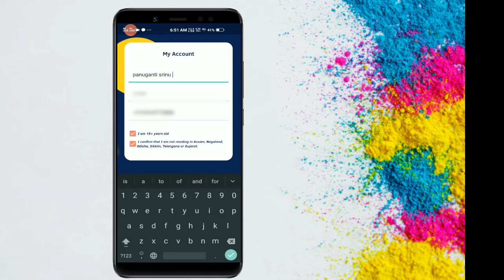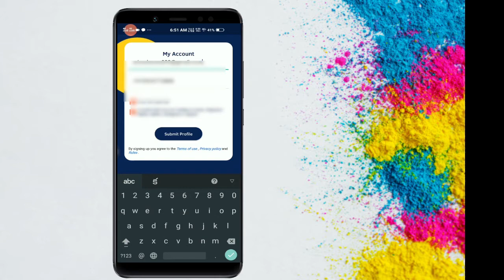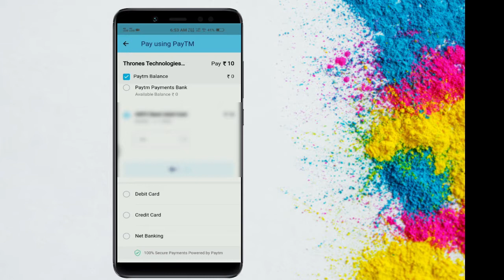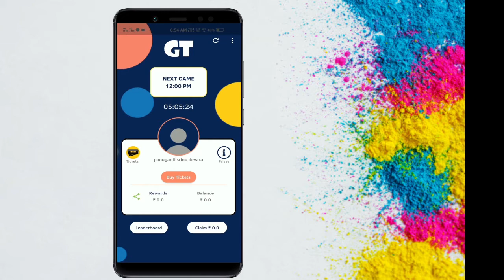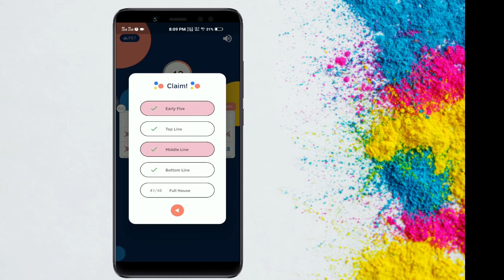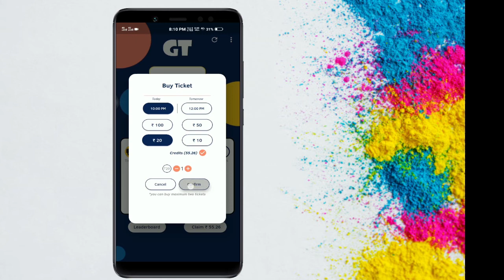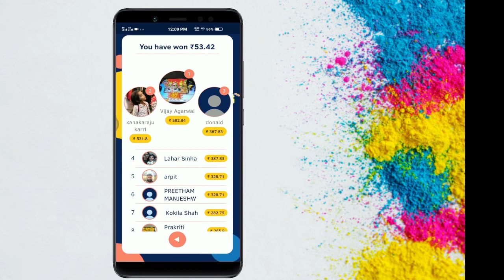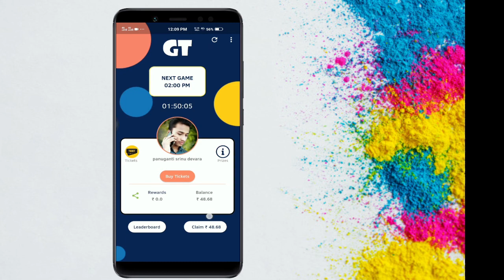PLAY HOUSIE AND WIN PAYTM CASH GT LIVE GAME SHOW WIN PAYTM CASH in telugu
2.how to Google pay electricity bill payment pay in telugu

TECHNOLOGY UPDATES .

Channel About : -

Anil Tech  You Tube Channel , Where  You Will Find Technology Videos In Telugu , New Videos in Posted  everyday  about  latest  application and  software  and Unboxing Videos and Whatsapp Tricks And So many Interesting Whatsapp Tricks And  Android Tricks Please Do Subscribe